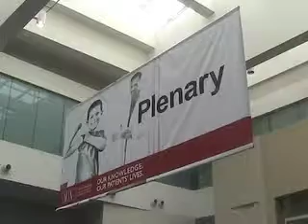AUA: Drug Slows Bone Mets in Prostate Cancer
WASHINGTON -- Bone metastasis slowed significantly in men with castration-resistant prostate cancer treated with denosumab (Xgeva), data from an international randomized trial showed.